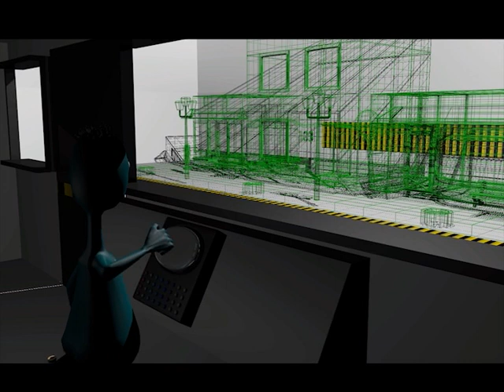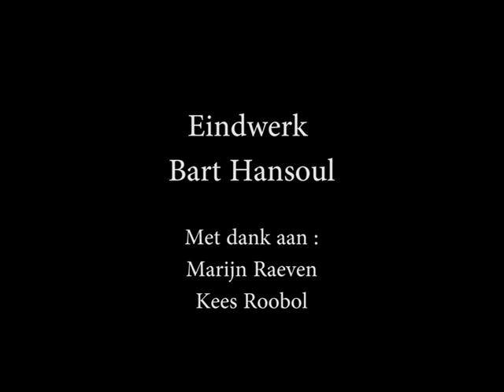Spaced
3d animatie eindwerk Bart Hansoul voor CVO Leuven